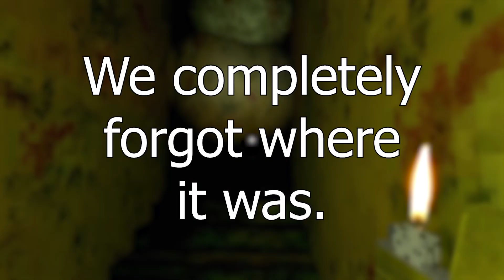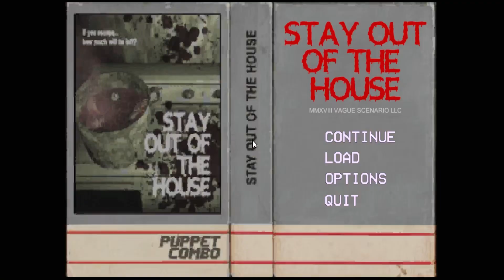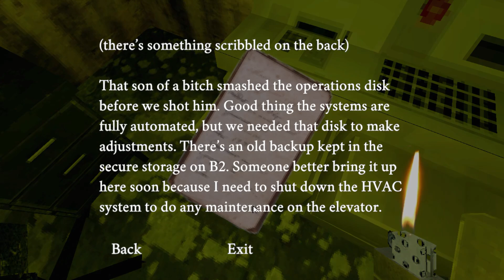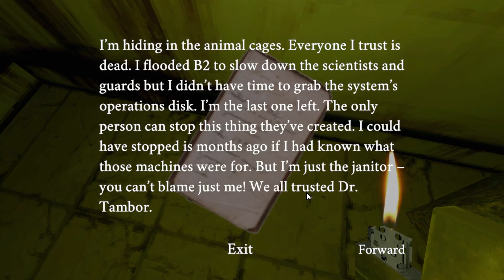Bunker Down | Stay Out of the House - 7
Tonight we begin our quest to earn the true ending by entering the bunker beneath the house.

Stay Out of the House is a survival horror game where we must sneak around the dilapidated home of a psycho. Scrounging for tools and supplies we are tasked with solving puzzles, avoiding grandma, scolding the family dog and discovering a horrifying secret deep below.